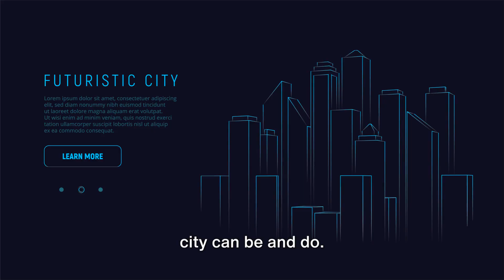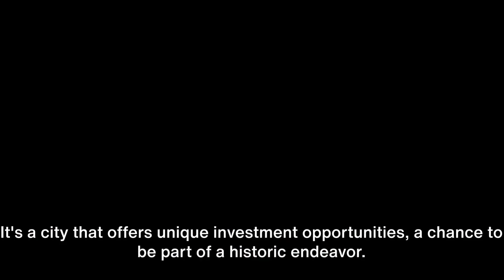NEOM: The Neon City of the Future is being BUILT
Embark on a mesmerizing journey into NEOM, the Neon City of the Future. In this video, we delve deep into the ambitious project, exploring its sustainability, advanced technology, and breathtaking urban design. Get ready to witness the cityscape of tomorrow taking shape before your eyes.